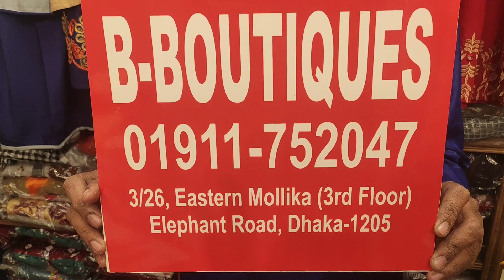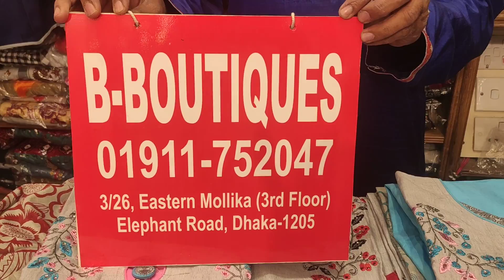মাত্র ৭৫০ টাকায় অসম্ভব সুন্দর রেডিমেট বুটিক থ্রি পিস |exclusive readymade three price in BD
মাত্র ৭৫০ টাকায় অসম্ভব সুন্দর রেডিমেট বুটিক থ্রি পিস |exclusive readymade three price in BD | HELP TALK